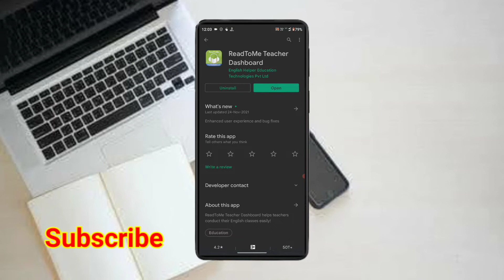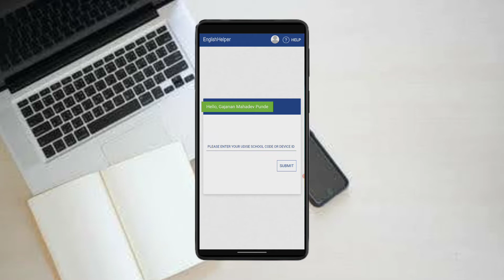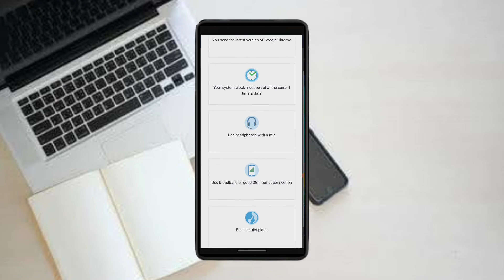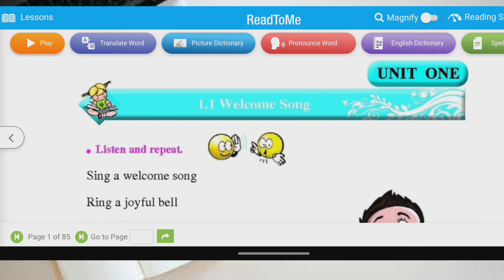Read to me Teacher edition | नोंदणी अशाप्रकारे करा | वापर जाणून घेऊया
read to me Teacher edition

Application अशाप्रकारे डाऊनलोड करा

नोंदणी अशाप्रकारे करा